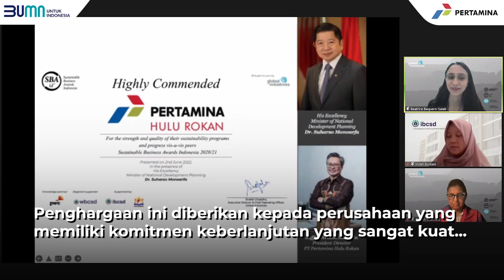Pertamina Sabet 'Highly Commended' di Sustainable Business Award 2022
For better future! 🍃
Komitmen kuat Pertamina terhadap aspek keberlanjutan untuk menjadi perusahaan ramah lingkungan, bertanggung jawab secara sosial, serta memiliki tata kelola perusahaan yang baik mendapatkan pengakuan dari lembaga internasional.
PT Pertamina (Persero) dan PT Pertamina Hulu Rokan meraih penghargaan kategori Highly Commended dalam ajang Sustainable Business Award 2022.